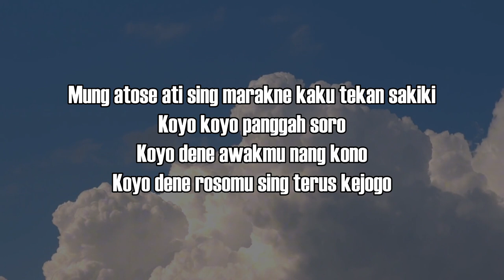Getun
Sak adoh adohe polahku
Kudhu piye eneh carane nyenengke atimu
Entek entekan tanpo semayanan
Selamat Singgah Para Pengelana Rasa
Menetaplah Wahai Pencari Makna
Tulis Rasamu Pada Kolom Komentar
Saling Berbagi Untuk Semua
Tuk Sama Sama Saling Mendengar
Saling Membaca Kisah Di Dalamnya.
Terima Kasih